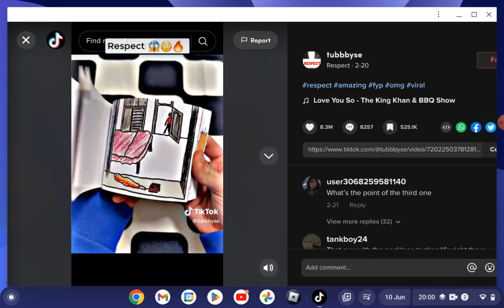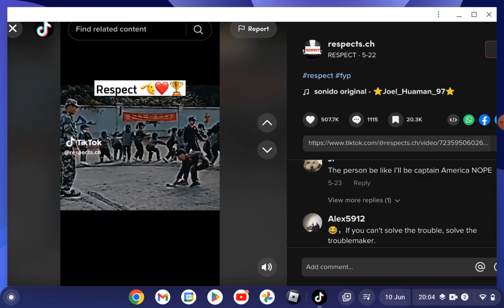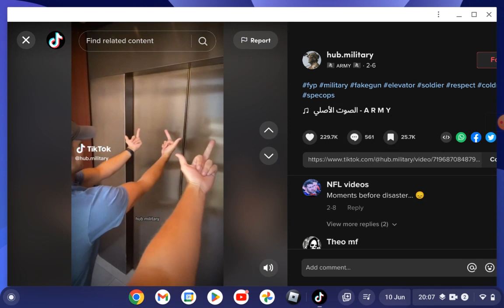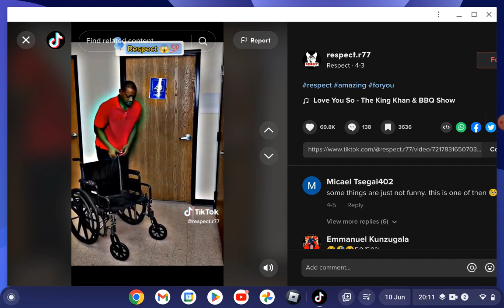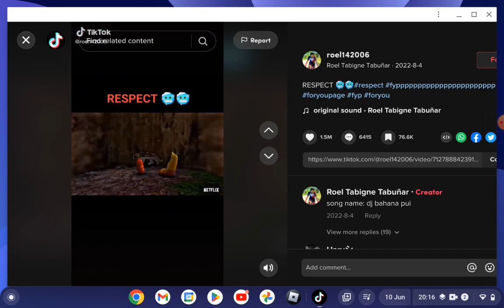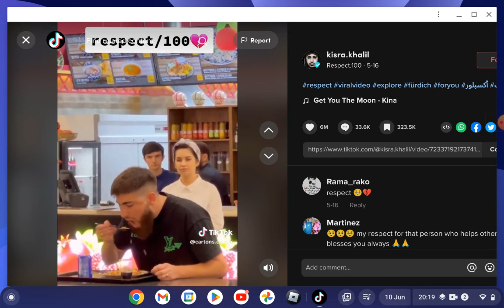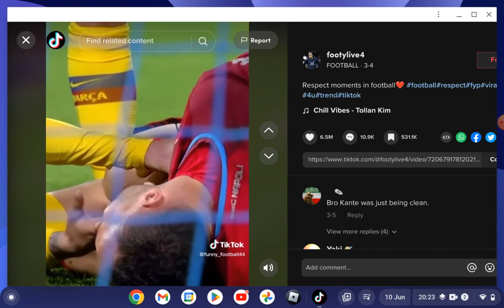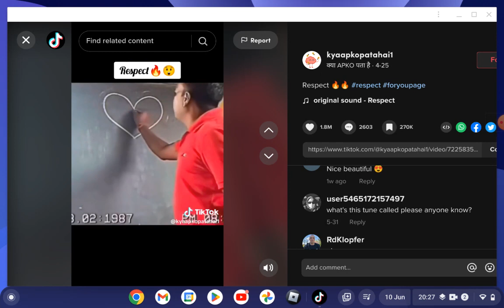Armourgif Reacts to Kind (Respect) TikToks (S1 E9)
respect to most vids
being kind is wat humanity and all kind should be like